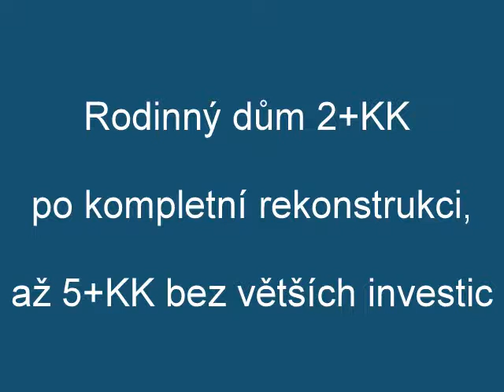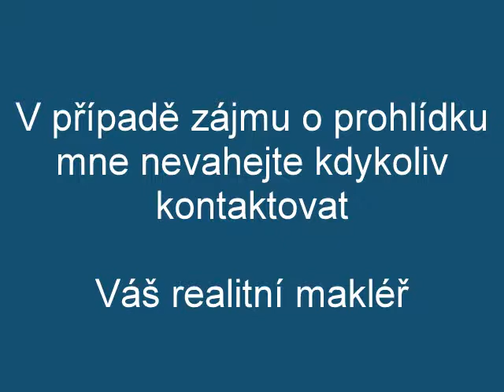Prodej rodinného domu po kompletní rekonstrukci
Nabízíme prodej velice pěkného rodinného domu 2KK po celkové rekonstrukci o výměře 90m2 v obci Barchov u Nového Bydžova. Dispozice: vstupní chodba,koupelna se sprchovým koutem a WC,samostatný pokoj,prostorný obývací pokoj se vstupem ven a kuchyňským koutem.Tento pokoj je možno rozdělit příčkou na dva samostatné pokoje.Půdní prostory je možné využít jako další obytné místnosti bez větší investice. Rodinný dům je napojen na veškeré inženýrské sítě a je vytápěn ústředním plynovým topením s možností napojení krbových kamen na druhý komín. Celý pozemek o výměře 364m2 je oplocen. Veškerá občanská vybavenost je blízkém dosahu. S vyřízením financování rádi zdarma pomůžeme. Doporučujeme prohlídku.

Celková cena:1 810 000 Kč za nemovitost, včetně provize, včetně právního servisu.
Pro více info volejte 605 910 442. Váš realitní makléř - Bohuslav Janáček.